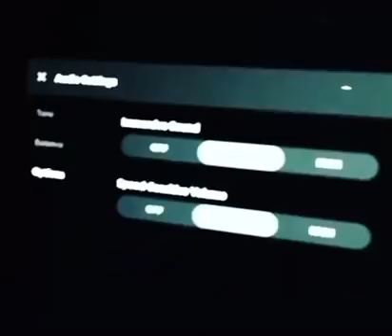Tesla Model 3 software update: New sound options added